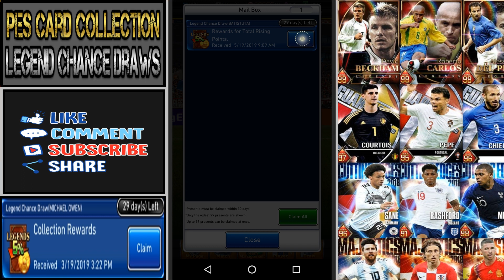Champion Squads - Legend Chance Draws (x10)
These are my last 10 Legend Chance Draws. This is for the mobile football (soccer) game by Konami, Champion Squads.